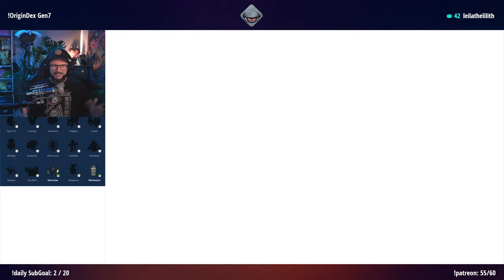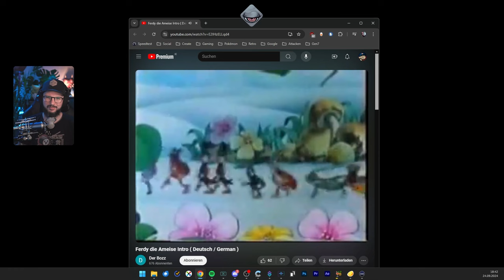Alle Kapu fangen | Gen7 OriginDex | Tag 12 | 24.09.2024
Ich fange jedes Pokémon in der Gen, in der es das erste Mal vorkam. und das nur in Pokébällen. In diesem Twitch Livestream habe ich alle legendären Kapu gefangen.

▼ *SOCIALS* ▼